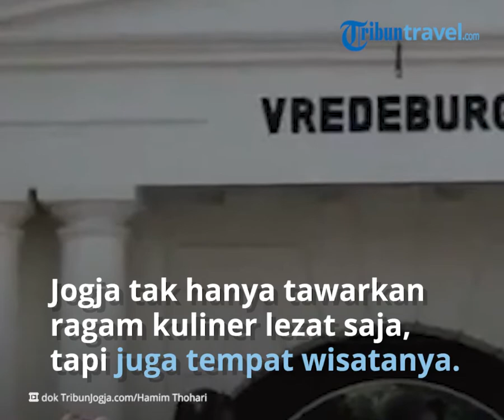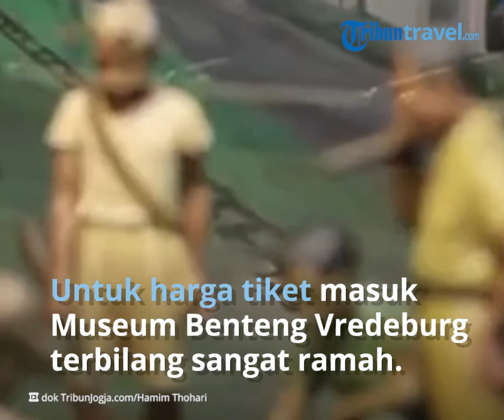Harga Tiket Masuk Museum Benteng Vredeburg 2022 untuk Liburan Akhir Pekan ke Jogja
TRIBUN-VIDEO.COM - Bingung mencari tempat wisata untuk liburan akhir pekan, Kota Jogja bisa jadi pilihan.

Jogja tak hanya menawarkan ragam kuliner lezat saja, tapi juga tempat wisata yang menarik dijelajahi.

Jika kamu bosan liburan akhir pekan ke tempat wisata alam, cobalah datang ke Museum Benteng Vredeburg.

Sesekali kamu bisa wisata edukasi saat liburan akhir pekan.

Museum Benteng Vredeburg merupakan sebuah benteng yang lokasinya berada di kawasan nol kilometer pusat Kota Jogja, tak jauh dari Gedung Adung dan Keraton Kesultanan Yogyakarta.

Benteng Vredeburg dikelilingi oleh bangunan-bangunan kuno peninggalan jaman Belanda dan gedung lain, seperti Gedung Agung (bekas rumah residen), gereja Ngejaman (GPIB Margamulya), bekas Senisono (menyatu dengan Gedung Agung), kantor BNI 1946, kantor Pos, kantor Bank Indonesia dan Societeit Militaire.

Namun kini benteng tersebut telah dijadikan sebuah museum yang disebut Museum Benteng Vredeburg.

Di dalamnya terdapat ruang-ruang diorama yang dipenuhi koleksi bersejarah Indonesia.

Oleh sebab itu tak heran kalau Museum Benteng Vredeburg sekarang menjadi tujuan wisata budaya yang unik khas Jogja.

Dikenal sebagai tempat wisata edukasi, Museum Benteng Vredeburg berfungsi sebagai tempat rekreasi dan pendidikan.

Sebagai tempat rekreasi, Museum Benteng Vredeburg dilengkapi dengan spot-spot foto seperti replika meriam, patung-patung prajurit dan pahlawan, dan sebagainya.

Sedangkan Museum Benteng Vredeburg sebagai tempat pendidikan dilengkapi informasi sejarah Indonesia, nilai-nilai luhur perjuangan, kebudayaan, dan masih banyak lagi.

Traveler juga bisa melihat uang kertas dan koin jaman dulu.

Bahkan baju palang merah remaja yang dikenakan oleh anggota PMS jaman dulu pun masih terpajang rapi di sana.

Bukan itu saja, Museum Benteng Vredeburg juga menyediakan replika patung Fatmawati yang sedang menjahit Bendera Merah Putih.

Traveler bisa melihat bagaimana sejarah perjuangan Indonesia, dibentuknya organisasi-organisasi penting, pejajahan, dan masih banyak lagi informasi menarik lainnya yang bisa dikupas.

Untuk harga tiket masuk Museum Benteng Vredeburg terbilang sangat ramah di kantong.

Kamu yang ingin menjelajahi Museum Benteng Vredeburg cukup siapkan bujet sebagai berikut:

HTM dewasa : Rp 3 ribu per orang
HTM dewasa rombongan (minimal 20 orang) : Rp 2 ribu per orang
HTM anak-anak : Rp 2 ribu per orang
HTM anak-anak rombongan (minimal 20 orang) : Rp 1 ribu per orang
HTM wisatawan asing anak-anak dan dewasa : Rp 10 ribu per orang

Museum Benteng Vredeburg berada di Jalan Margo Mulyo Nomor 6, Ngupasan, Kecamatan Gondomanan, Jogja, Daerah Istimewa Yogyakarta.